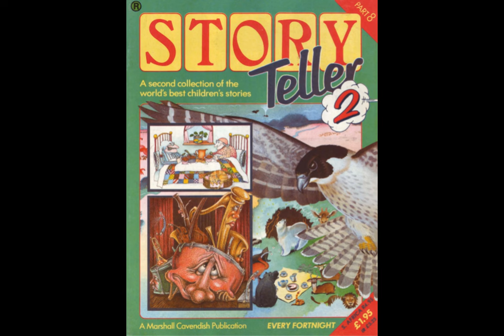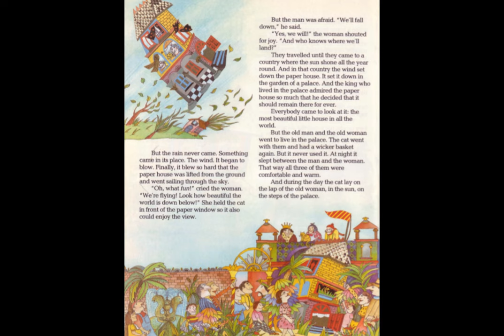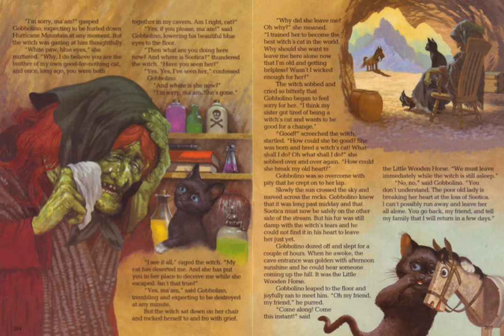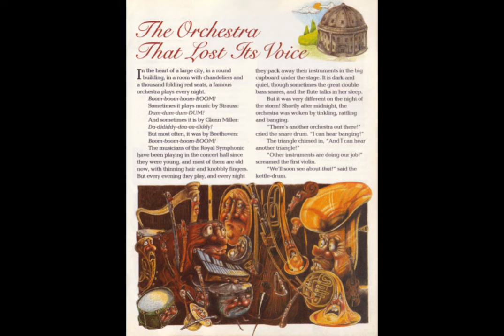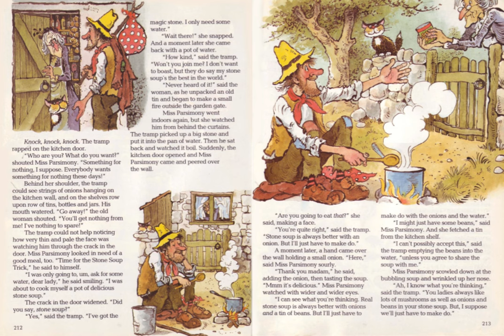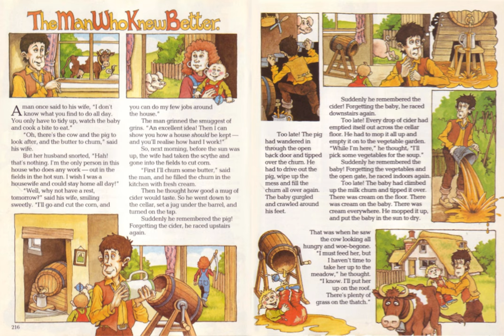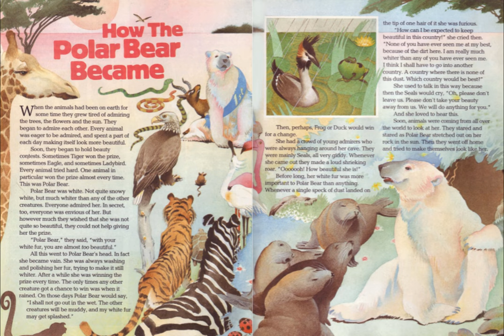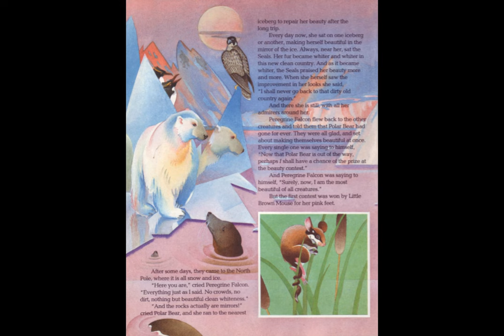Story Teller 2 - Tape 8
The Most Beautiful House read by Robin Nedwell
Gobbolino & the Little Wooden Horse (Pt.3) read by Sheila Hancock
The Orchestra that Lost Its Voice read by Steven Pacey
Stone Soup read by Debbie Arnold
The Man Who Knew Better read by Robin Nedwell
How the Polar Bear Became read by Debbie Arnold
The Marrog read by Steven Pacey